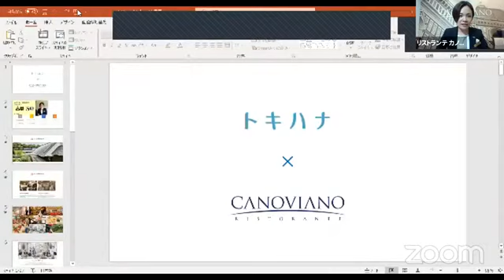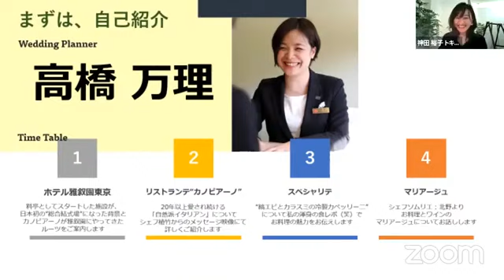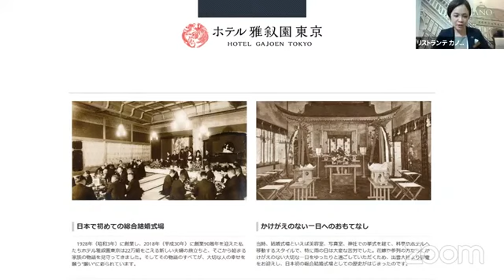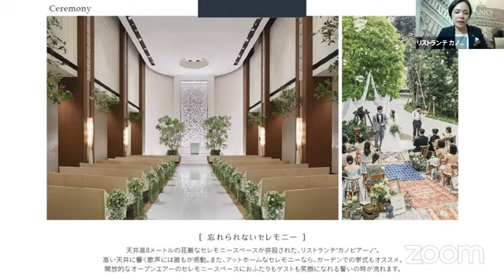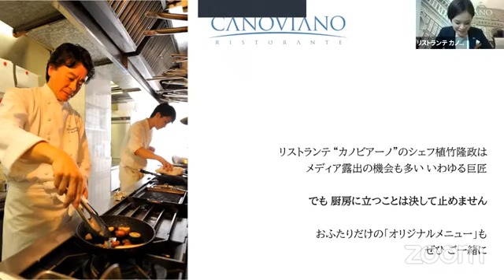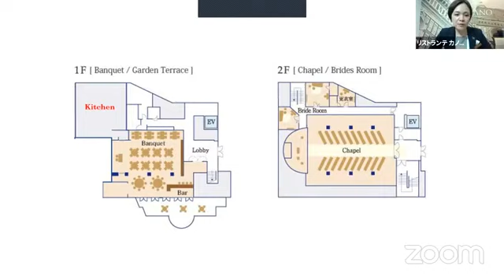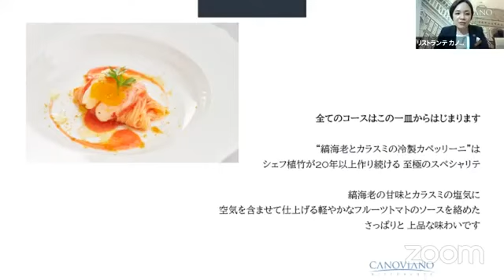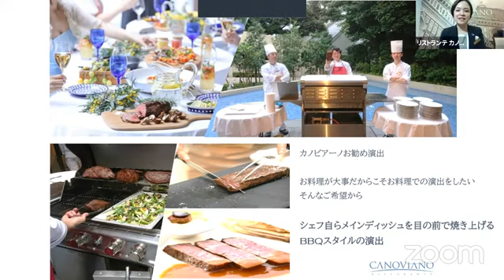【トキハナフェスvol.2（20/10/29開催）】〜リストランテ カノビアーノの料理の“今”〜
全国の結婚式場が大集合し、コロナ禍だからこその結婚式のアイディアから契約の実態、オンライン結婚式まで、結婚式の「今」をウェディング業界として発信をする、業界初の結婚式場協力型オンラインイベント。

第二弾は結婚式の料理の“今”がわかるイベントです！

リストランテ カノビアーノの料理の“今”

▼ 出演会場
・リストランテ カノビアーノ （東京/目黒）

▼スピーカー&MC
スピーカー：神田　裕子（トキハナディレクター）
MC：寺岡　夏美（トキハナインターン）

【主催者】
株式会社リクシィ

▽イベントレポ総集編〜『トキハナ ウエディングオンラインフェスvol.1』
コロナ対応の結婚式場、その最新事例を一挙紹介！

= 花ヨメ満足保証 =
「ベストレート保証」「持ち込み自由」の特別な条件をクリアした式場をご紹介！
満足できる結婚式場が厳選されているので安心！
LINEやビデオ通話で元プランナーに無料相談も
式場予約するとドレス選びが自由&最大50%オフ